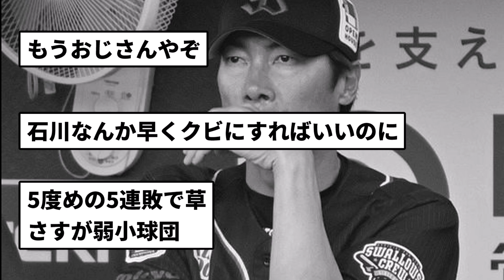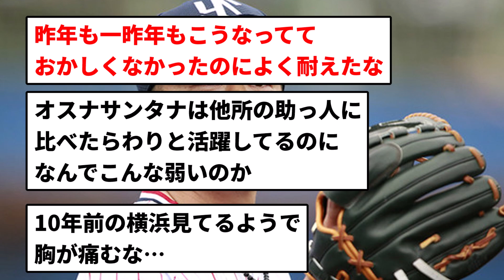【おっさん呼び】ヤクルト高津監督、先発石川に苦言【反応集】【プロ野球反応集】【2chスレ】【5chスレ】